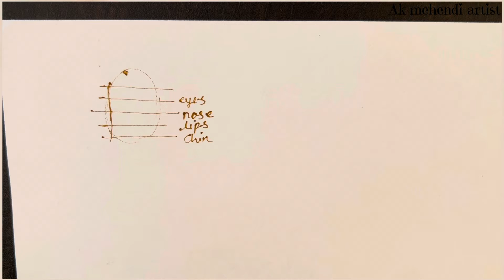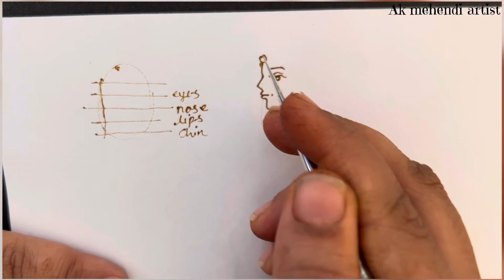Bridal Figures work Course Day 1 | learn professional bridal Side face with proportion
How to side face with all proportion | mehendi design me dulhan kese banaye